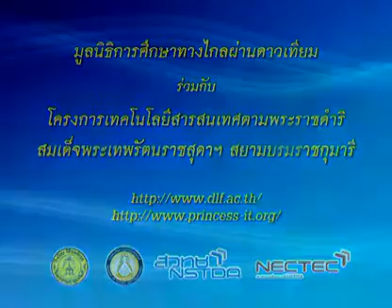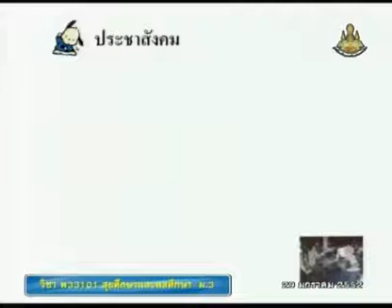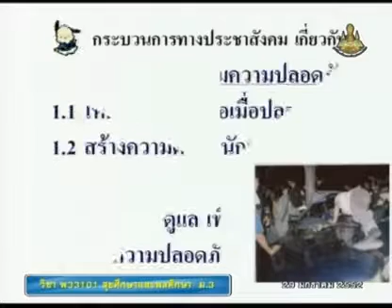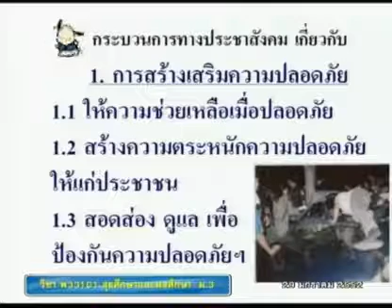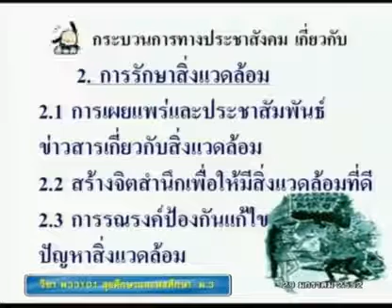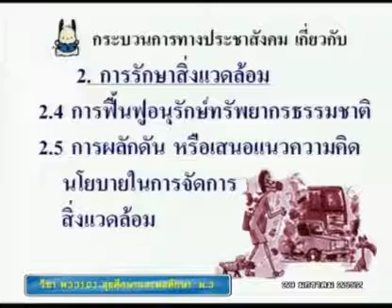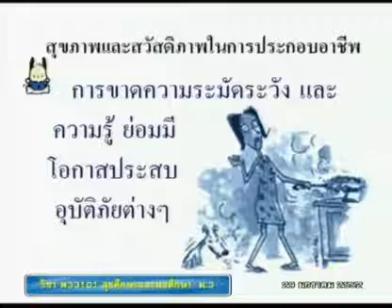104 51heM3 030Ch hygienem 3 สุขศึกษาม 3